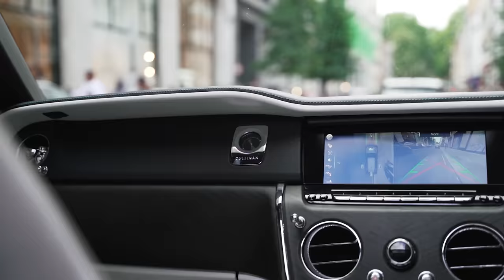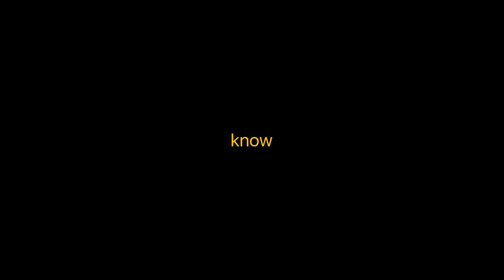Born Trappy - Unconditional Love [Music Video] | GRM Daily